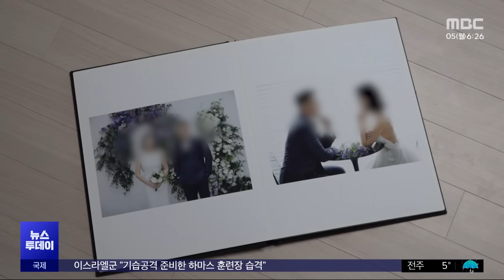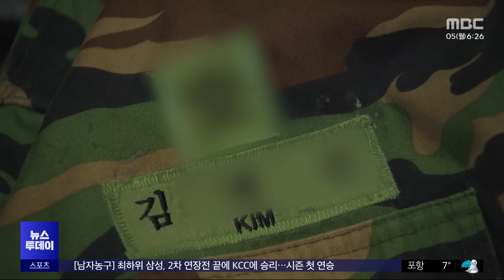'아내에 성인방송 강요' 구속‥"엄벌해달라" (2024.02.05/뉴스투데이/MBC)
전직 군인 출신 남편이 자신의 아내에게 성인 방송 출연을 강요하고, 협박과 감금을 일삼다 결국 부인이 숨진 채 발견된 사건과 관련해 남편 김 모 씨가 어제 구속됐습니다.

남편은 혐의를 전면 부인하고 있는 것으로 전해졌는데, 유족들은 엄벌을 촉구했습니다.